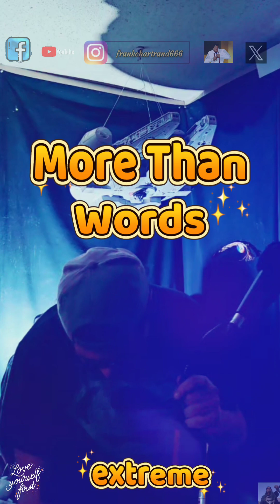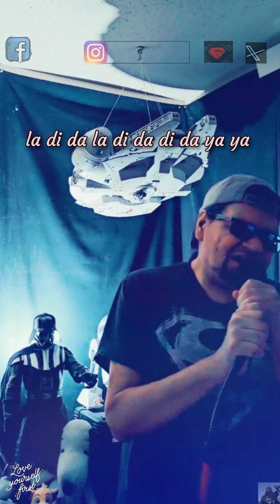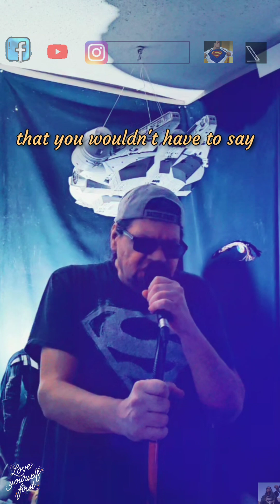More Than Words by extreme